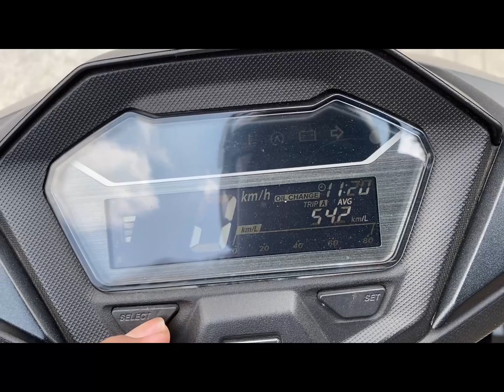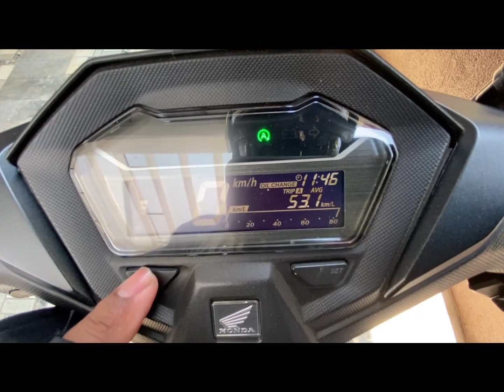Click 160 Average Fuel Consumption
Guys panoorin nyo kung gaano katipid si Click160 .. baka eto na yung motor na bibilin nyo. sa next VLOG naman yung Acceleration at kung my Chance Mag TOPSPEED.

salamat sa lahat ng suporta! peace.